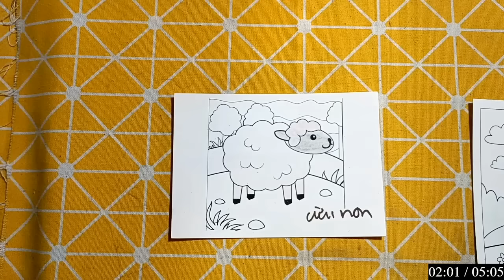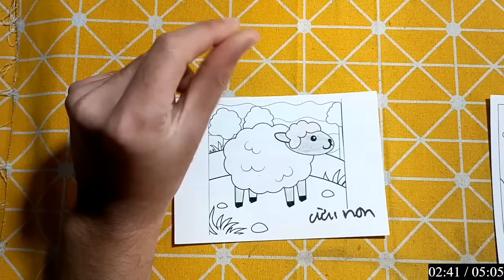Repair man | Hướng dẫn cách vẽ đồ vật, con vật đơn giản bằng giấy: CON CỪU NON ĐANG BÚ SỮA MẸ